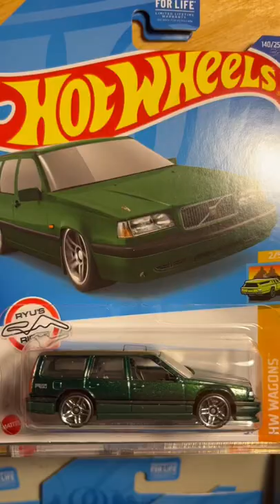Hot Wheels Volvo 850 estate custom wheel swap